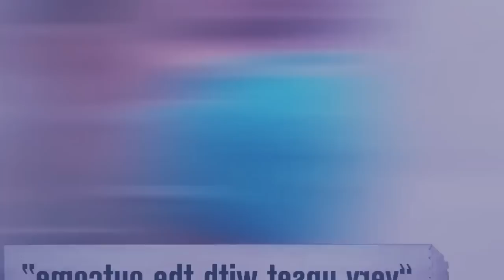shah lap kane ka nonghikai bhabriew ba ialeh khlem akor bad u khynnah haka online class